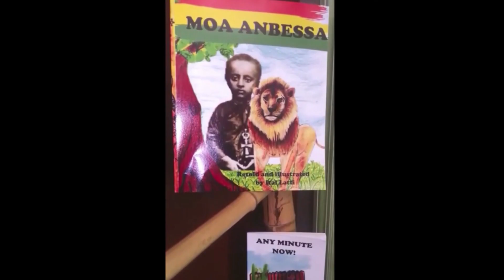What do roots do? Powerful roots CR8TIVE EDUCATION IDEAS by Sparkstoflameseducation| LEARN EVERYDAY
Did you know that roots can do this.  Spark Learning every day!  Watch our videos and Be INSPIRED to learn something new every day then turn the ordinary into something EXTRAORDINARY!